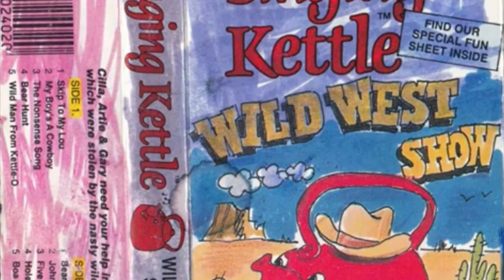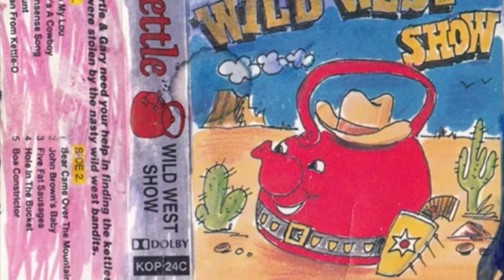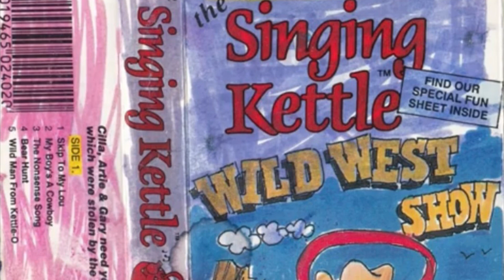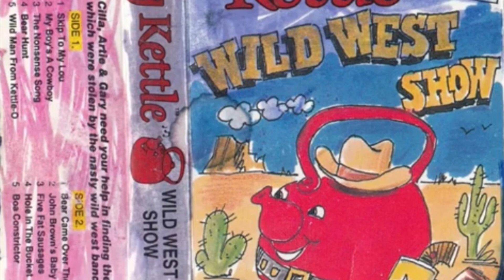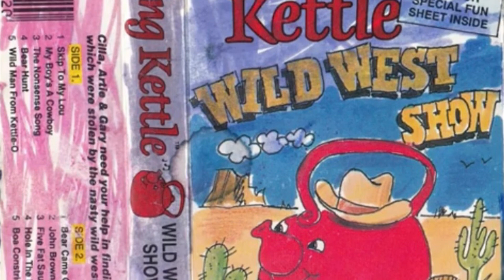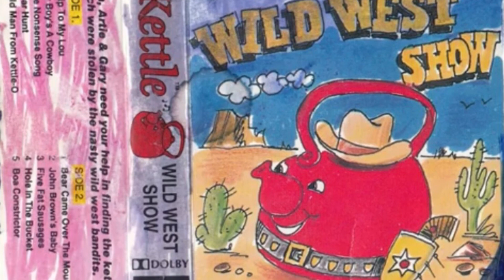Singing Kettle-Wild West Cassette (1992)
Cilla,Artie & Gary Need Your Help In Finding The Kettles Which Were Stolen By The Nasty Wild West Bandits (Full Audio Show)

Songs

Side 1
0:57-Skip To My Lou
5:50-My Boy’s A Cowboy (Green Kettle In Cactus)
11:15-The Nonsense Song (Blue Kettle At Station)
17:15-Bear Hunt
25:54-Wild Man From Kettle-O (Candy Striped Kettle In Barbers)

Side 2
32:09-The Bear Came Over The Mountain
36:44-John Brown’s Baby (Kettle Under Doller Bills At Saloon)
42:50-Five Fat Sausages (Gold Kettle In Bank Safe)
47:25-Hole In The Bucket (Willie And His Maw)
53:13-Boa Constrictor (Feathered Kettle)
56:58-So Long